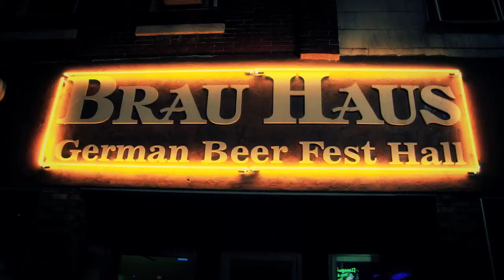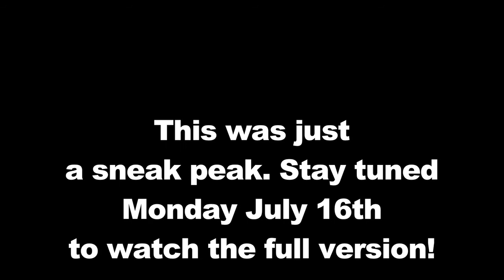dvd release party sneak peak